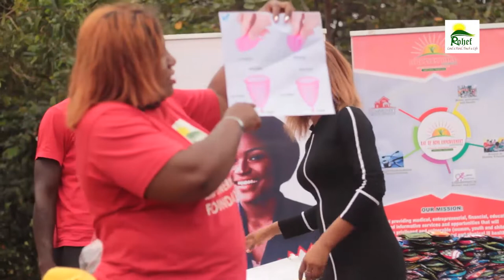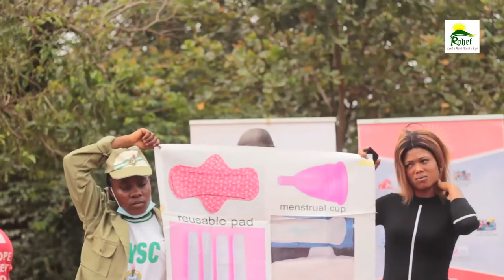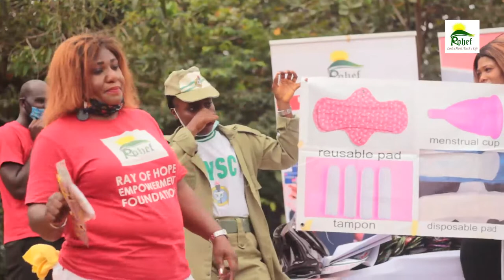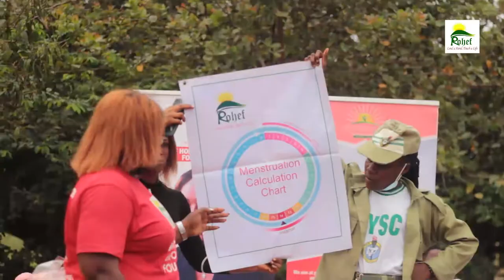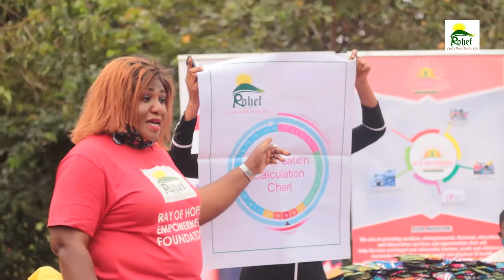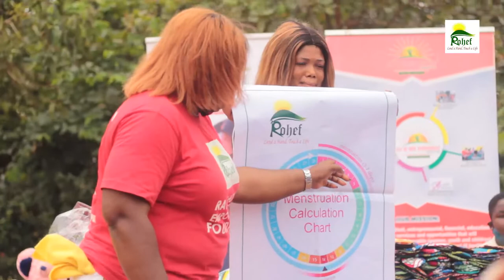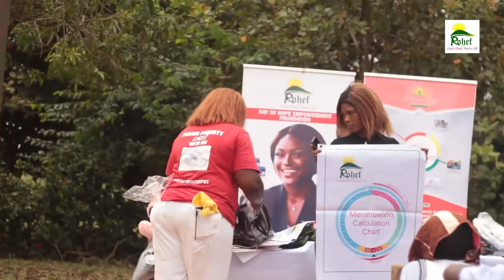Why Young Vulnerable School Girls Need Sanitary Pads | Donate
Non profit organization donates sanitary pads to Young Vulnerable School Girls in Anambra State in nigeria to help end period poverty. The aim of stop the red spot and pad a girl is to create awareness on Menstrual Hygiene Management and to donate sanitary pads to Young school girls from poor homes.